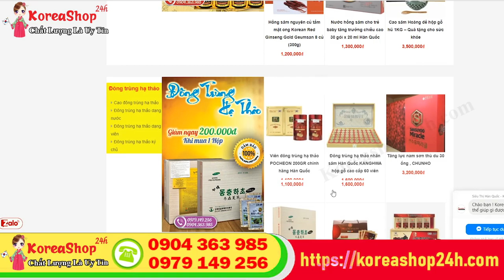Vì Sao Nên Tẩy Da Chết Mặt | Cách Dùng Sản Phẩm Kem Tẩy Da Chết Hàn Quốc Trà Xanh Cho Mặt Tại Nhà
Đặt Mua ản Phẩm Kem Tẩy Da Chết Hàn Quốc Trà Xanh Cho Mặt tại

Công dụng của Tẩy Da Chết Green Tea Amisilk Soft and Pure Hàn Quốc

✔ Tẩy da chết là bước không thể thiếu giúp loại bỏ các tế bào chết, giúp da sạch sâu và là bước tiền đề để các bước dưỡng da tiếp theo được hiệu quả.

✔ Koreashop24h xin giới thiệu sản phẩm Gel tẩy tế bào chết Trà Xanh Amisilk Hàn Quốc siêu hot với khả năng loại bỏ các tế bào chết một cách hiệu quả

Thành phần của Tẩy Da Chết Green Tea Amisilk Soft and Pure Hàn Quốc

Tẩy da chết Amisilk Green Tea Peeling Gel (Trà xanh) 180ml/tuyp thành phần gồm chiết xuất trà xanh, hỗn hợp chiết xuất thảo dược greenol complex (lavender, bạc hà, cam chanh, hương thảo, cúc chamomile, tây tây lan)

Chiết xuất lô hội, chiết xuất đu đủ giúp da trở nên mịn màng; dưỡng ẩm

Thành phần cellulose thiên nhiên làm sạch sâu da (lấy đi các chất cặn bã, tế bào chết quanh lỗ chân lông)
Mặt nạ được thiết kế gắn vừa khít với khuôn mặt. Chỉ khi mặt nạ đã khô hẳn, các dưỡng chất đã thẩm thấu hết vào da bạn thì mặt nạ mới bị bong ra. Khi đắp mặt nạ, bạn sẽ có cảm giác vô cùng dễ chịu, tươi mát và sảng khoái.

0O0
0O0
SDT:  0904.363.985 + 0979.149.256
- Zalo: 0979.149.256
- Facebook : Siêu Thị Hàn Quốc - 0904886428
- Địa chỉ : Số 2 Ngõ 79 Thụy Khuê - Tây Hồ - Hà Nội